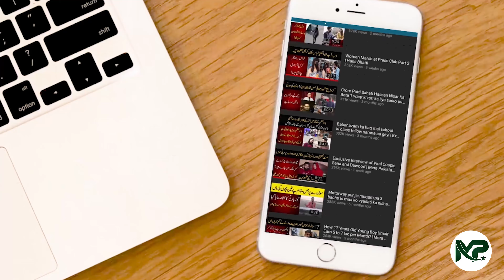55 Years Old Women Rickshaw Driver Story l Abdul Rehman Awan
55 Years Old Women Rickshaw Driver Story l Abdul Rehman Awan